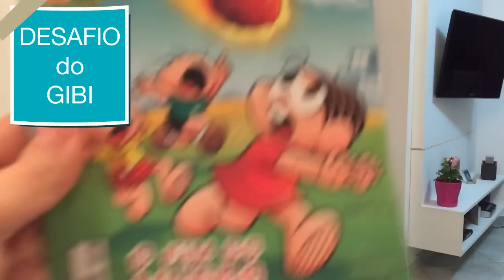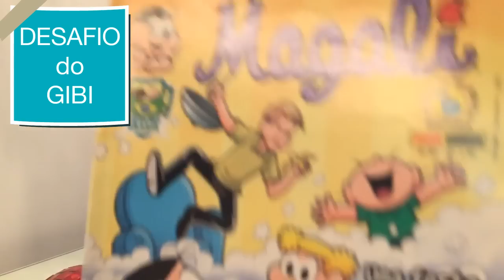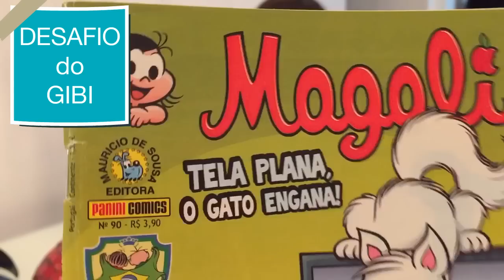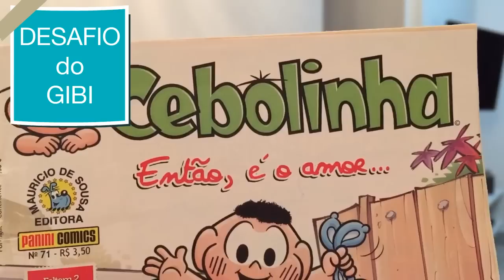DESAFIO INÉDITO DOS GIBIS - Challenge Comic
Este desafio é novo e inédito aqui no YouTube, é o desafio dos Gibis! Espero que gostem!!! Beijinhos da Amy 💋💋